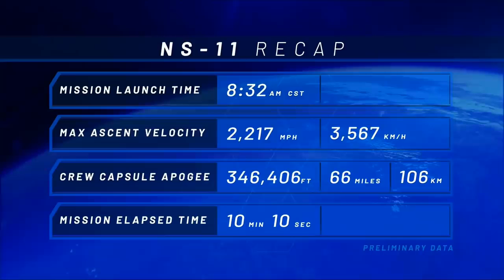Blue Origin New Shepard self-landing rocket launch with 38 research payloads (5/2/2019)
Launch site: Blue Origin West Texas Suborbital Launch Site
Destination: Suborbital flight and self-landing
This was the 11th New Shepard mission. It carried 38 microgravity research payloads to space.